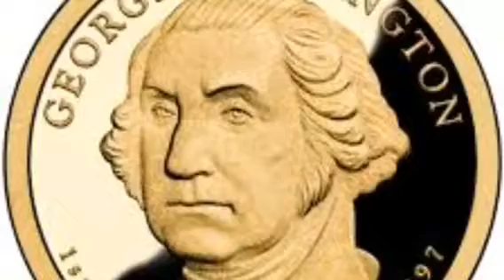The First President Gage T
Movie Project for Technology